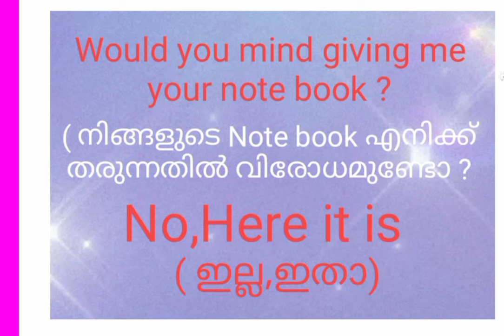പ്രയോജനപ്രദമായ ENGLISH വാക്യങ്ങൾ || Easy English